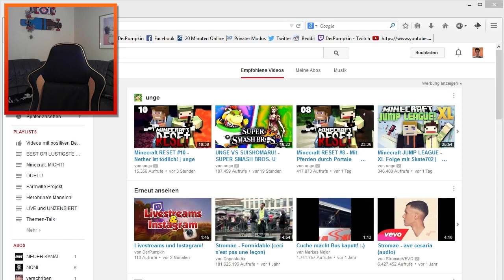DANKE! 900 MENSCHEN! ✌ 1vs1! | DerPumpkin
► Danke an jeden, der aktiv meine Videos schaut! Seid die besten! ♥ Wenn's dir gefallen hat, wäre eine Bewertung nice! :)

► Server IP: play.timolia.de